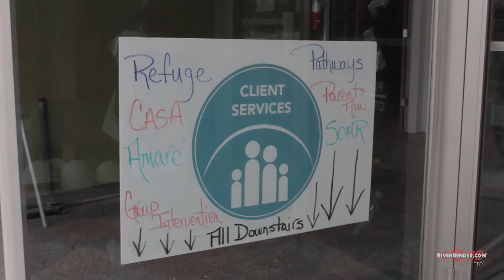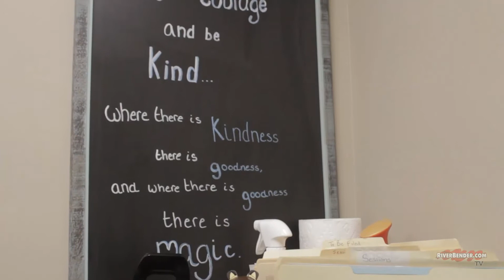Riverbend Family Ministries Makes Major Expansion in Wood River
Riverbend Family Ministries (RFM) is making a major expansion in Wood River to continue its mission serving those in need. Containing a variety of departments, all specializing in different forms of aid, RFM plans to provide a larger space to both grow its current programs and add more nonprofit organizations. With the first phase nearly completed, plans to enter phase two have begun.

Riverbend Family Ministries
Exec. Director
144 E Ferguson
Wood River, IL 62095